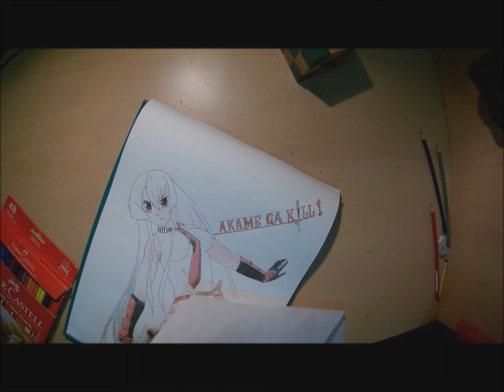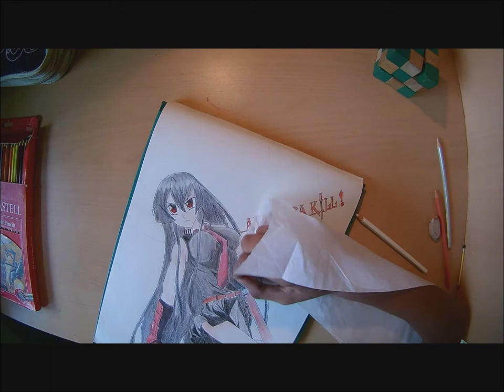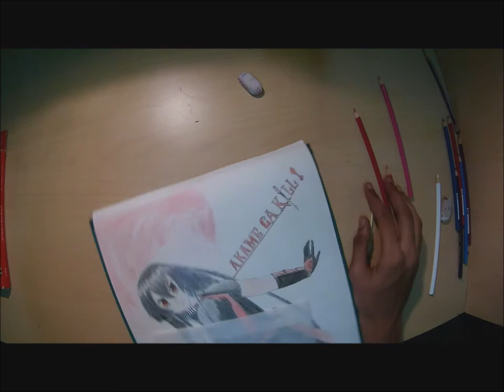AKAME Ga Kill !!! Speedpaint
This is my first video. Please do comment.

I did the painting in pencil colours and was unsatisfied with the light transparent look. So I used oil pastels over it.

SOUNDTRACKS

1) Dangerous (nightcore version)

2) Call me Devil

3) Fairy tail (Tailor Davis violin cover)